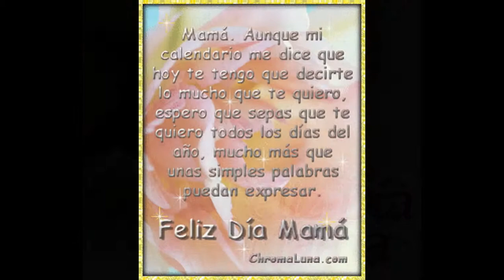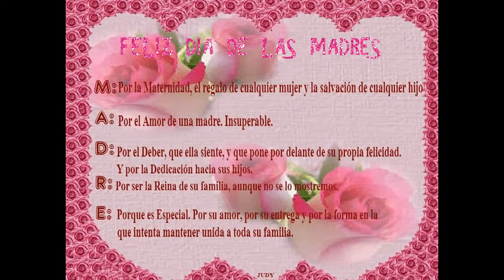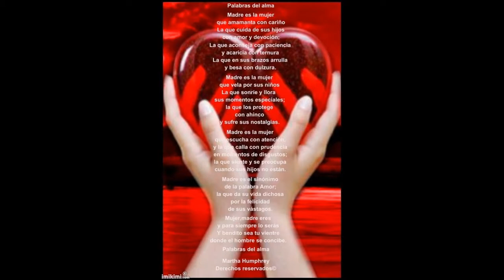Mi presentación de diapositivas